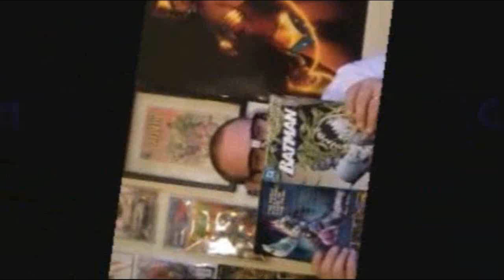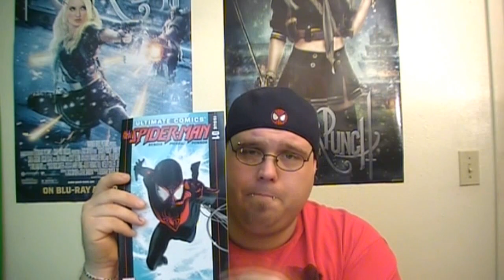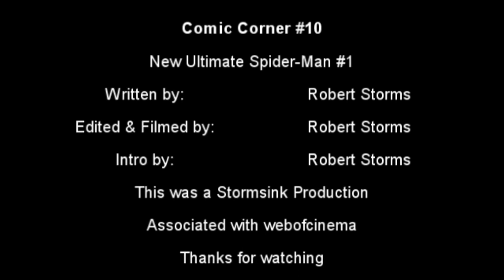Comic Corner #10 - The All-New Ultimate Spider-Man #1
In this Episode I breakdown the plot of the death of Peter Parker and review issue #1 of the All-New Ultimate Spider-Man in Miles Morles